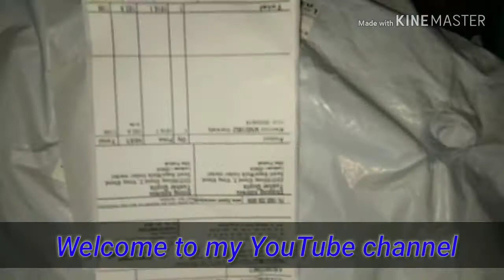Eveready mixer grinder MG 500i model unboxing